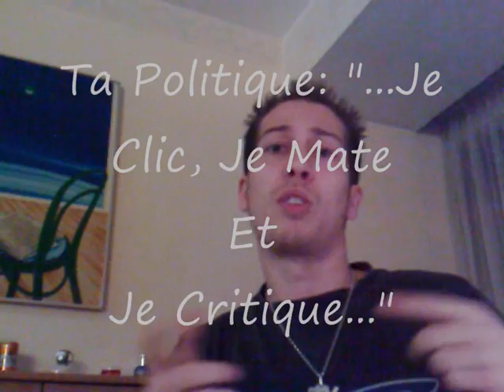Anti-Rageux Clip Test JiMysTiK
Clip Essai Pour Anti-Rageux
JiMysTiK & DeeJayKaLiF

°°° How-How-Hoow...Spéciale Dédicasse à Tous Les Rageux...
Tout Ces Gens Qui... Pour Faire Parler D'Eux... N'Ont Trouvé Qu'Un Seul Moyen... Hum... La Critique...
°°° Voici L'Histoire De L'un D'Entre Eux...

AnTi-RaGeuX...

-Il Est 16H, Tu Rentres Des Cours... Dépêche Rageur Tu Risquerais D'Être A La Bourre
*Tu N'As Qu'Une Envie, Allumer Ton P-C, Auquel Toute La Journée Tu As Pensé
*Tu Dois Te Brancher Sur Ton Tchate Préféré, Trouver Des Victimes Pour Décompresser
-Et Tu Pêches Au Hasard, Avec Ton Profil De Battard... Choisis Un Pseudo Qui Te Semble Bizzard
*La Rage Aux Dents, Il Te Faut Ton Calment,,
*Une Place Dans Le Top 100, Tu Vois Un Profil Dément,
-Un Grand Nombre De Commentaires, Encore Plus De Visiteurs Ca Y Est Tu Peux Plus Te Taire,
T'as Trouvé Ton Bonheur...
Aujourd'hui Ta Victime C'Est Jimystik, Ta Politique: ""...Je Clic, Je Mate Et Je Critique...""
*L'Interdit... Tu T'En Nourriiis, C'Qu'T'as Pas Compris, Ya Pas De Sens A Ta Vie...
*Caché Derrière L'Ordi Ton Seul Ami, Si Tu Continues Tu Vas Mourir Dans L'Oubli...
*Et Là Derrière Ton Clavier Tu T'Excites, C'Est Comme Ca, T'Es Attiré Par L'Illicite... Et Tu Me Dis Ca...
-"T'Es Moche, Tu T'La Pète, T'es Gay Et J'Vais T'Niker..."

*Moche...? T'Es Qui Toi...? Tes Reproches, Je N'En Veux Pas,
*J'Te Connais Pas... J'Me La Pète, Tu As Jugé Ca Sur Quoi ?

-Gay, Non Désolé J'Ne L'Suis Pas, Mais T'Inquiète Pas Tebé, Tu Trouveras Bonheur Près De Chez Toi...
*Tu Veux Me Niker...? Je Suis Choqué... Et Pourtant C'Est Moi Que Tu Traites De Gay...
*TU Veux M'Faire Chier ? C'Est Une Mauvaise Idée... Car Là Maintenant C'Est Toi Qui Vas Morfler...!!!

-Tout Le Monde Le Sais, Tu Envies Ma Vie, Tu Sais Pas Comment Je Fais, Tu Envies Mon Esprit,
-Mais Ne Sais Tu Pas Qu'Avec La Volonté Et Sans Faire De BlaBla Tu Peux Aussi Y Arriver !?!

*Sisi Sur Le Net Il Y A Rageu'z-City... La Ville Des Mauvaises Mentality...
-Et Parmis Elles, Il Y A La Tienne
*Celle D'Un Yorkshire Atteint De Skyzophrénie,
Tu Sais Ce Ptit Chien Fier Qui Fait Le Pitt-Bull En Folie...
*L'Interdit Tu T'En Nourris, C'Qu'T'as Pas Compris, Ya Pas De Sens A Ta Vie...
-Oups...Ca Te Met En Crise, Je T'Ai Vraiment Faché ? Pour Te Défendre, Tu M'Dis Obsédé Du Clavier...
*Mais Attends, Mon Enfant..., Je Ne Suis Pas Toi, Dis Moi Franchement, Où Vas Tu Chercher Ca...?!?

-C'Est Là Qu'Tu M'Dis:
*"...J'Ai Vu Tes Photos D'Handicapé, Tu Crois Être Aimé... Mais Non Les Gens Ont Juste Pitié..."

-Hahahahaha... Tu Essayes De M'Viser Mais T'Atteints Pas Ta Cible,
-Tu As Décidé Quoi ? Toucher Un Point Sensible...?
-Tu Sais Des Réactions Comme Ca, On Trouve Ca Pénible,
-Tu Crois Mon Garçon Que C'Est Comme Ca Qu'Il Faut Vivre ?

*Mais Tu Te Plantes Là, Ecoute Ca, C'Est Moi Qui Ai Pitié De Toi...!!!
*Ce Que Tu Ne Captes Pas, C'Est L'Message Que J'Fais Passer Là...

-JiMysTik.SkyRock.Com... Leçon De Vie... Pour Nourrir Ton Esprit D'Môme !!!
*Et Si Mon Message Tu N'Le Comprends Pas... Désolé Mon Gars, J'Peux Plus Rien Faire Pour Toi...